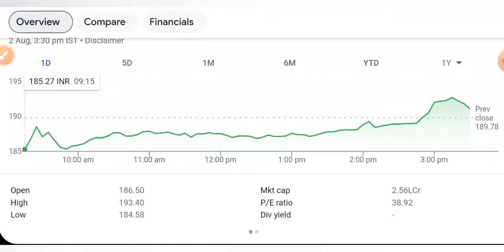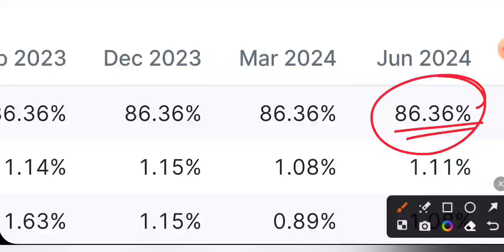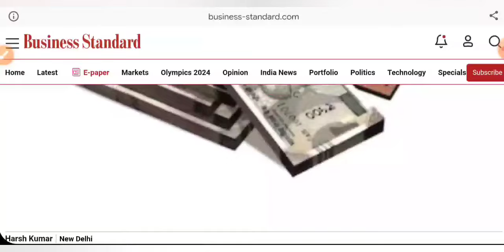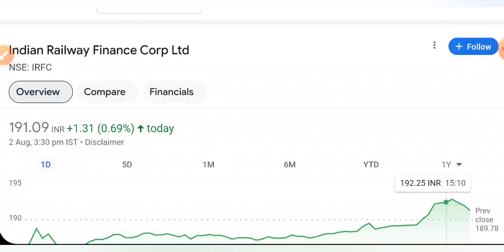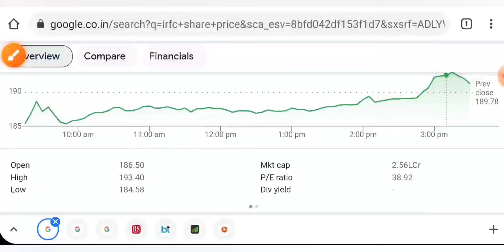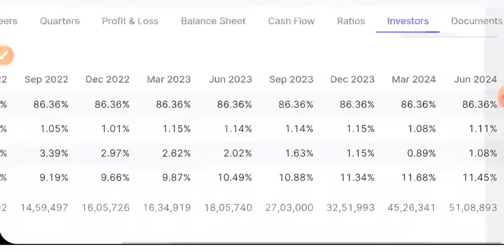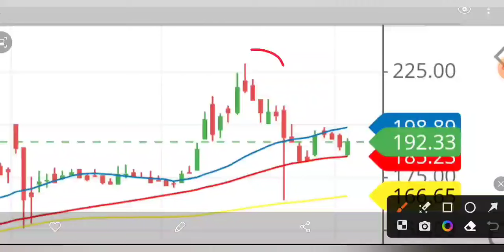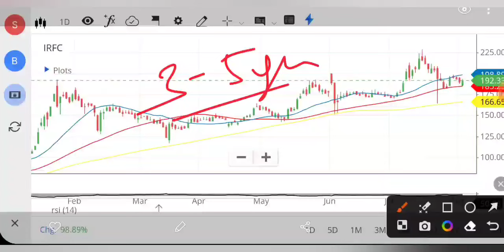IRFC SHARE LATEST NEWS 😇 IRFC SHARE NEWS TODAY • IRFC PRICE ANALYSIS • STOCK MARKET INDIA